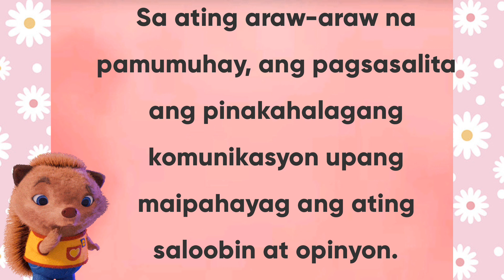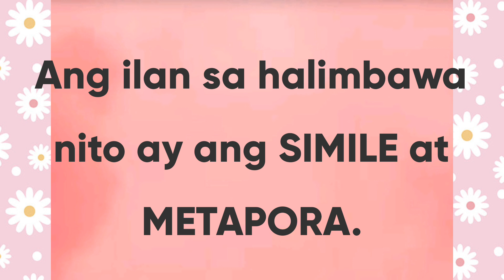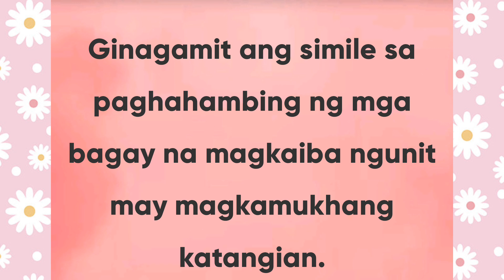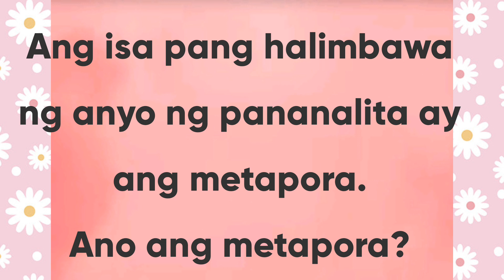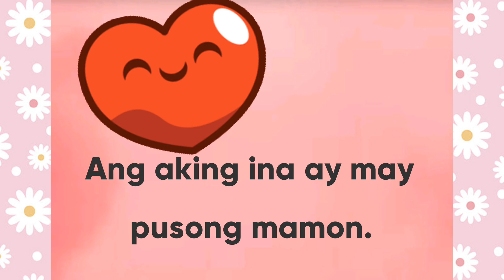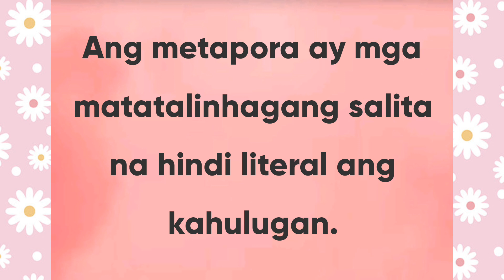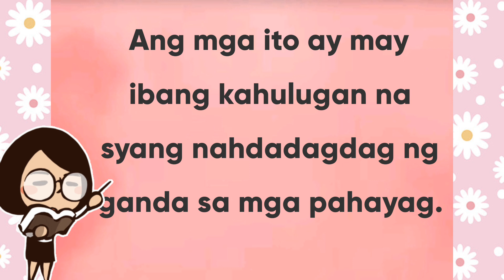SIMILE at METAPORA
Naipapaliwanag ang kahulugan ng mga anyo ng pananalita at kung ano ang pagkakaiba nito.